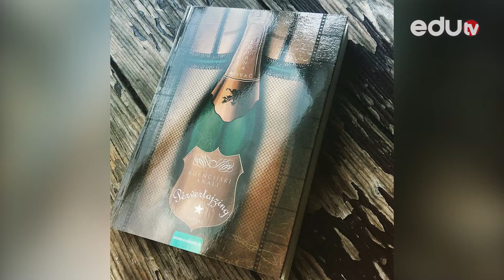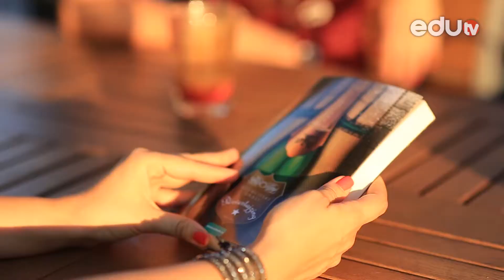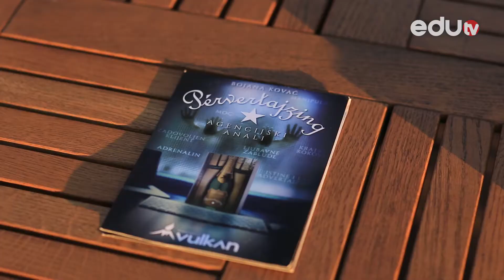COOLTURA Bojana Kovač „Pervetajzing – agencijski anali”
Sjaj i lepotu rada u advertajzing agencijama, ali i sve ono što se nalazi u pozadini, odlučila je da nam otkrije Bojana Kovač u svojoj prvoj knjizi „Pervetajzing – agencijski anali”. Bojana je bila gošča Ljiljane Orlić u emisiji COOLtura.